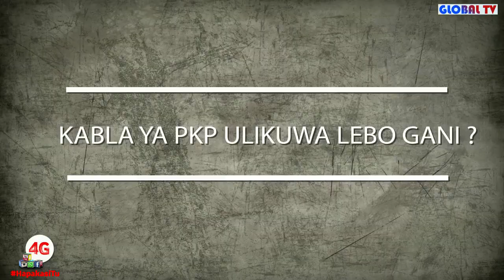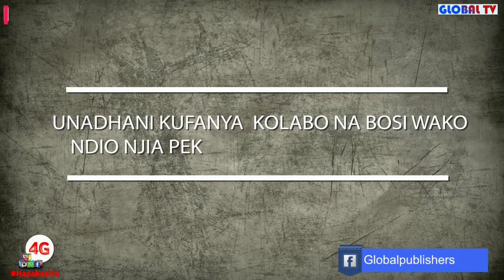Exclusive Interview; Nedy Music Aonya Vikali Kuhusu Mahusiano Yake na Shilole..!